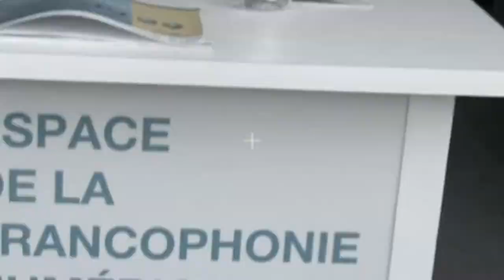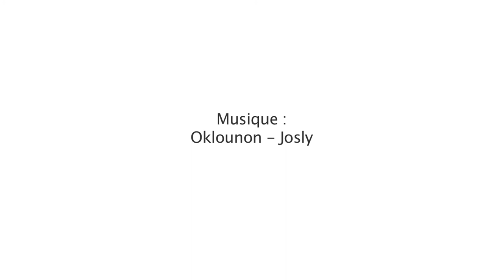Pangaya.tv au Sommet de la Francophonie 2014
Participation des représentants du projet Pangaya.tv au Sommet de la Francophonie de Dakar, en novembre 2014. Étaient présents Jean-Sébastien Dufresne de Iciéla (Canada), Bruce-Lee Houssou de Groupe Succès Sans Frontières (Bénin), Patrick Mamia Nguiebouri de Groupe Madia (Cameroun), Abraham Koutiangba de Planète Culture (Burkina Faso) et Assimiou Alassani de CEL-Jeunes (Togo).

Le projet Pangaya.tv consiste en une plateforme multimédia d'échange interculturel entre jeunes francophones. Il est soutenu financièrement par le Fonds francophone des inforoutes de l'Organisation internationale de la Francophonie (OIF).